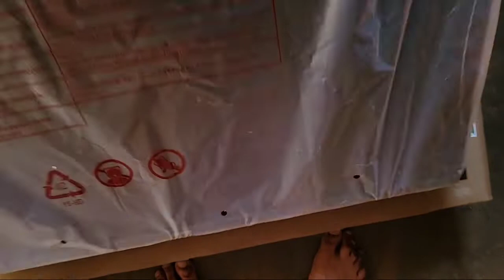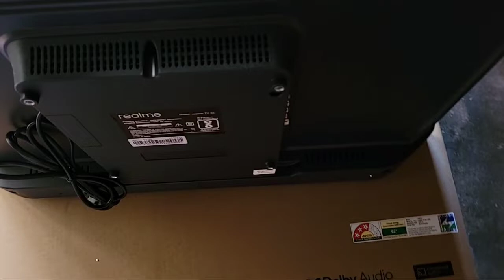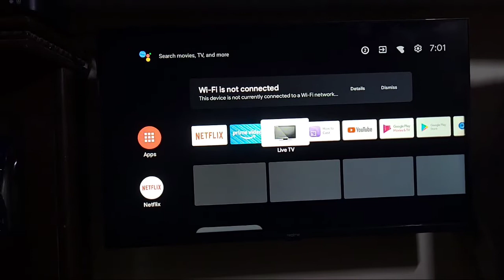Realme Android TV 32 Inch Unboxing & Quick Review May 2022 🔥🔥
Dosto es video me maine realme tv ki Unboxing ki h or es tv ke baare me bataya h